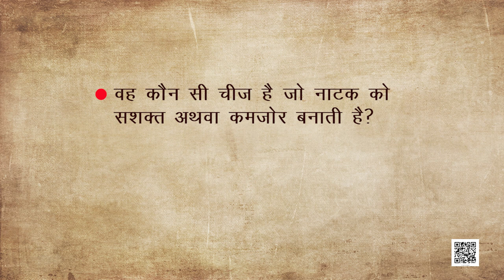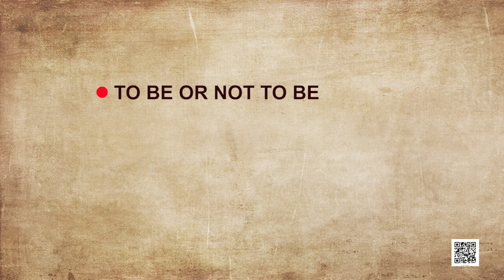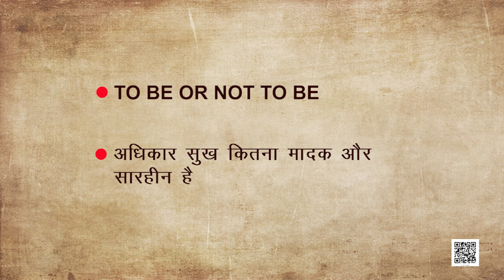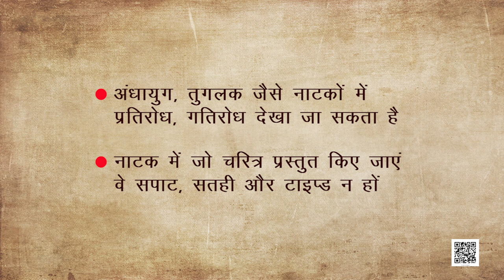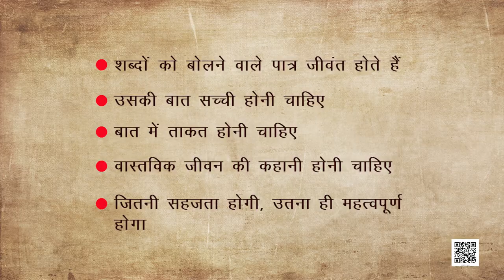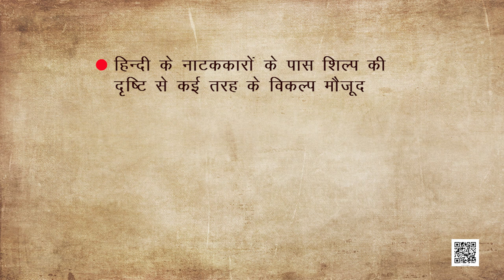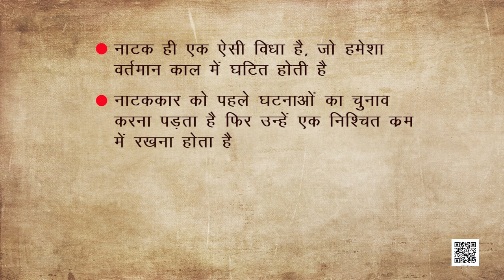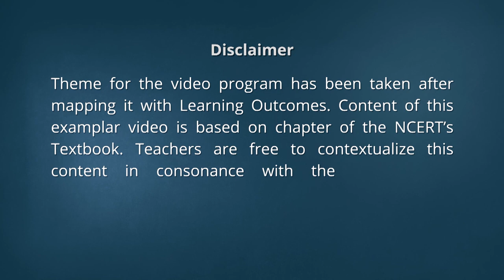कक्षा 11. हिंदी- अभिव्यक्ति और माध्यम : पाठ 7. अभिव्यक्ति और माध्यम- नाटक लिखने का व्याकरण (भाग 2)